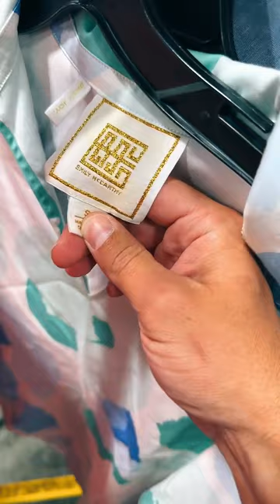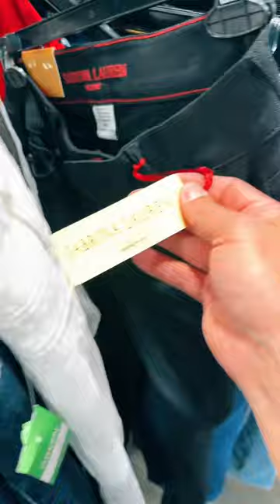Thrift with Me Brands To Sell Online - Reselling on eBay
I’m a former teacher of 13 years who turned their side hustle, full time. With over 2 decades of reselling experience, I’m here to help you in your reselling journey! My passion are antiques but I mostly sell clothing.

Follow me on all platforms by clicking the Linktree below…

PLEASE ASK QUESTIONS IN THE COMMENTS! They will be answered!!!

“Treat people right and do the right thing”